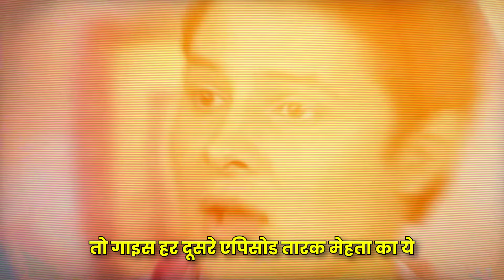अब मिलने वाली है बड़ी खुशखबरी 😍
अब मिलने वाली है बड़ी खुशखबरी | Taarak Mehta Ka Ooltah Chashmah New Promo 4142 | Tmkoc 4142

taarak mehta ka ulta chasma ep 4142
tmkoc new ep 4142

tmkoc new promo 4142
taarak mehta ka ooltah chasmah 4142 promo

तारक मेहता का उल्टा चश्मा

Only story etc explain in this video..

Bg footages Credit  - neela film productions

Ok by Guys, Milte hai ek aur New Dhmakedar Video ke sath ...